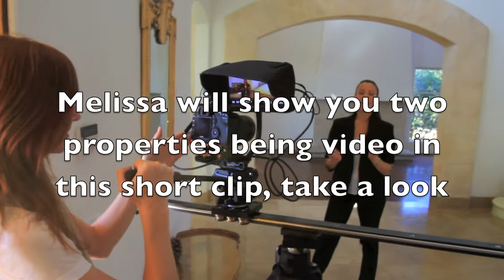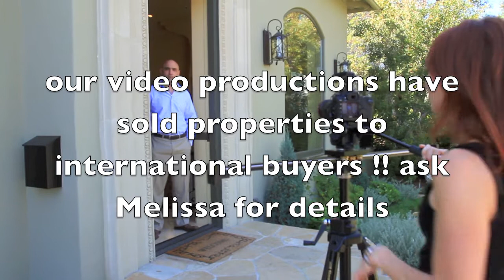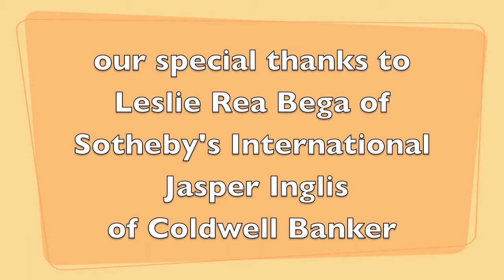Behind the Camera with Melissa @ LA Digital Photography dot com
Melissa shows how she captures video of two different Realtors listings for YouTube. Are your listings on YouTube the second most searched web site for Real Estate in the World !!   Call Melissa for details on how our video productions have sold properties to "international" buyers seeing the property for the first time on YouTube, no joke, then calling you, the Realtor, VIDEO WORKS, just ask